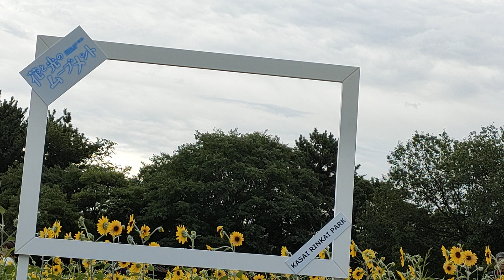りんぐの今日の葛西臨海公園のひまわり畑🌻額縁に入ったりんぐ【2023.8.1】